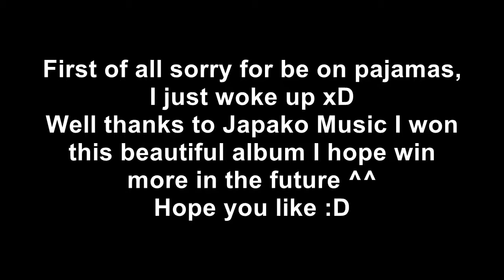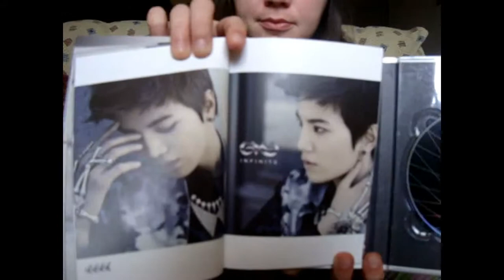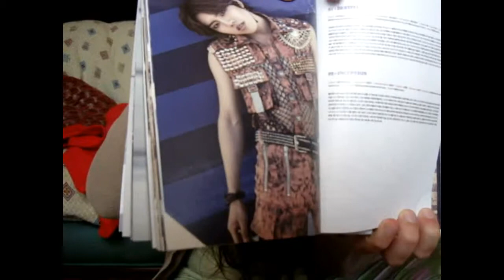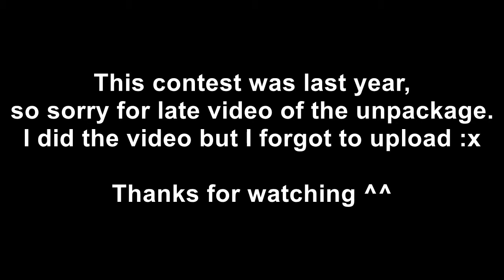Infinite's Destiny - Album Unpackage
I won a giveaway and the prize was an Infinite's album - Destiny :D
I recorded the unpackage but I forgot to upload the video, so here it is xD
Enjoy and if you liked, share it & thumbs up ;)